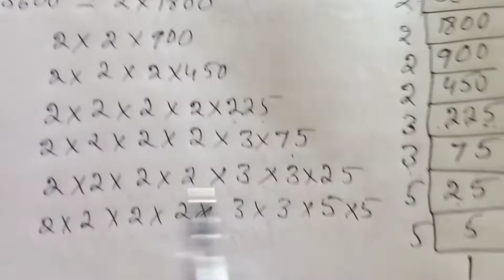|| 7th Class Maths || Chapter: Exponents || By Shanti ||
Express the following as the product of exponents through
prime factorization.
(A) 288
(B) 1250
(D) 2400